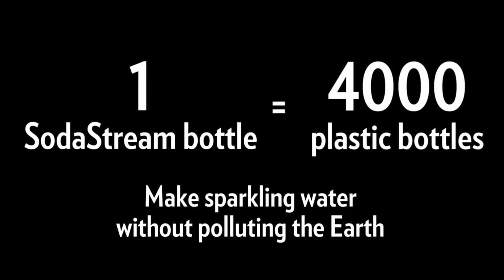No Planet, No Christmas